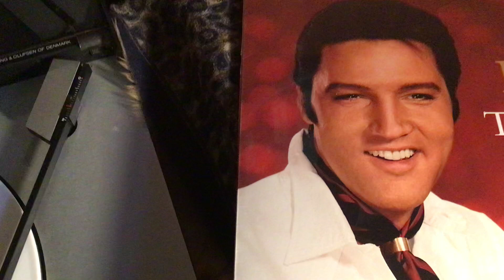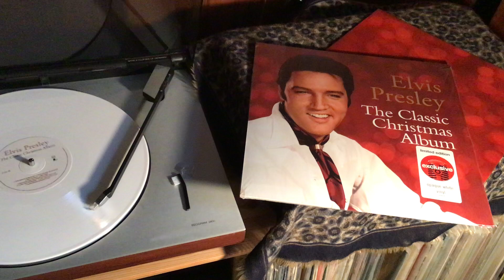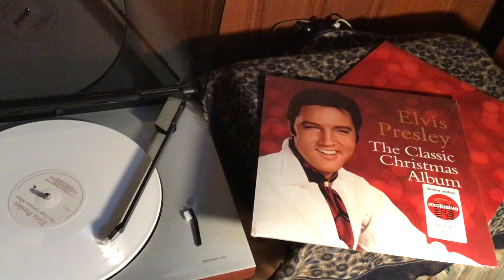“White Christmas”- Elvis Presley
from Elvis Presley The Classic Christmas Album - Elvis Presley :2019